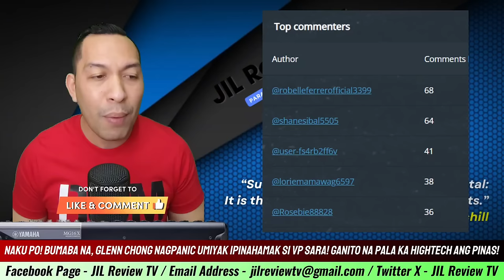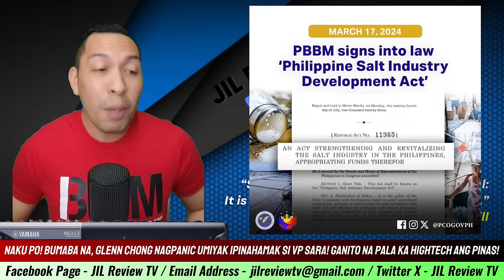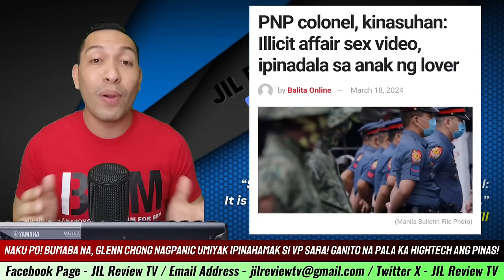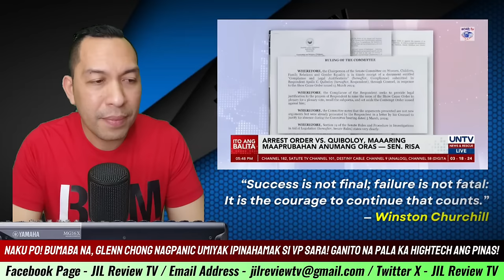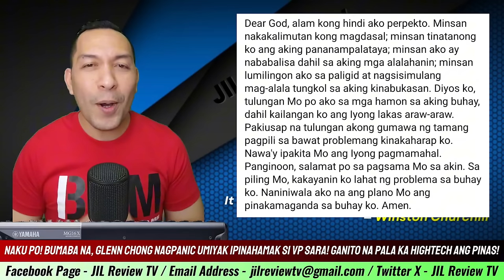YES! BUMABA NA, QUIBOLOY K!NALADKAD NI TOPACIO! GLENN CHONG NA-KARMA NADULAS B!NUKING SI VP SARA!